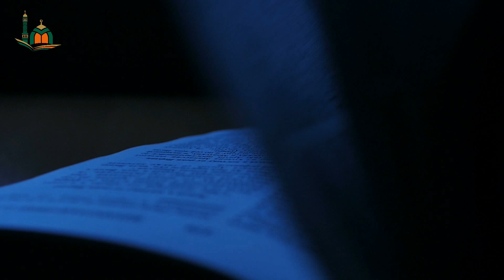Күнәні тастай алмай жүрсізбе? Онда тыңдаңыз